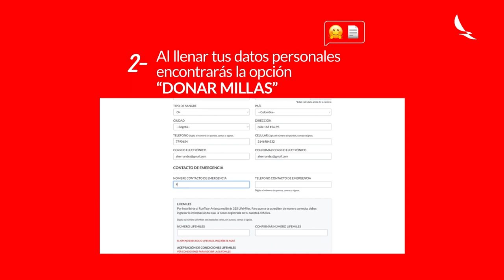¿Ya estás inscrito en el RunTour2022 y quieres donar millas?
Estos simples pasos te harán querer salir corriendo a ayudar. y haz tu aporte.